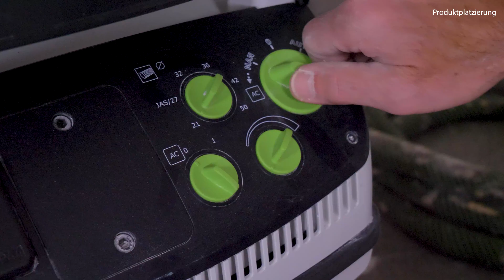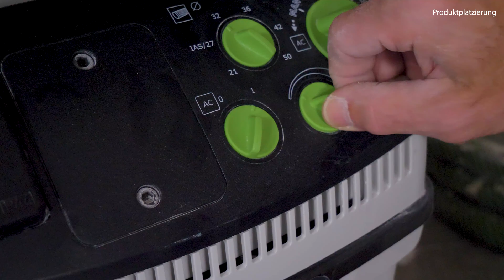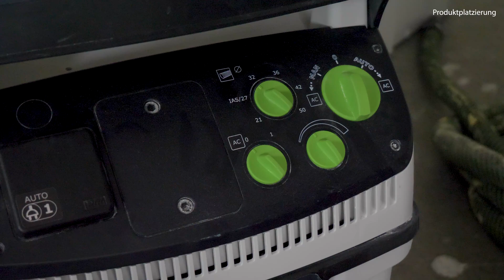Werkzeuge erklärt: Wie funktioniert ein professioneller Bausauger? | Festool Absaugmobil CTM 36 E AC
Willkommen bei unserem neuesten Video! Heute tauchen wir in die Welt der professionellen Bausauger ein und zeigen dir am Beispiel des Festool Absaugmobil CTM 36 EAC wie ein professioneller Staubsauger für die Baustelle deine Arbeit erleichtert und sicherer macht.

00:00 Intro - Wie funktioniert ein Bausauger?
00:11 Beispiel: Festool Absaugmobil CTM 36 E AC
00:29 Staubklassen L, M, H.
00:54 Bausauger Aufbau
01:19 Bedienungselemente eines Bausaugers
03:10 Bausauger als Staubsauger
03:30 Bausauger mit Trockenbauschleifer kombinieren
03:46 Autostart-Funktion

Ein Bausauger (auch Bau-Entstauber, Baustaubsauger oder Absaugmobil genannt) ist mehr als ein gewöhnlicher Staubsauger; er ist speziell für den harten Baustellenalltag konzipiert, um gefährliche Stäube effektiv zu bewältigen. Du lernst die verschiedenen Funktionen kennen, wie z.B. die manuelle und automatische Steuerung, die Anpassung der Saugleistung und die innovative Autoclean-Funktion. Zudem demonstrieren wir, wie man den Bausauger nahtlos mit einem Trockenbauschleifer verbindet, um deine Arbeit einfacher, sauberer und sicherer zu gestalten.

🔗 Möchtest du mehr über Bausauger erfahren und verstehen, warum sie unverzichtbar sind? Besuche den Fachbeitrag „Baustaub entfernen: Bausauger im Vergleich“
Dort findest du einen detaillierten Vergleich verschiedener Modelle.

💡 Wusstest du, dass Bausauger in unterschiedliche Staubklassen eingeteilt werden und je nach Staubart eine andere Klasse benötigen? Im Artikel erfährst du alles über die Klassifizierung und wie du den passenden Bausauger für deine speziellen Anforderungen auswählst.

👍 Gefällt dir unser Video? Hast du Fragen oder eigene Erfahrungen mit Bausaugern? Teile sie in den Kommentaren – wir freuen uns auf den Austausch mit dir!

👀 Sieh dir jetzt das Video an und erfahre, wie du deine Baustelle sicherer und effizienter gestalten kannst!